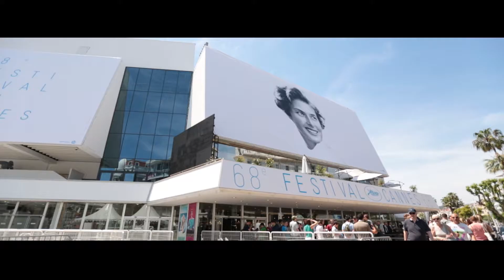2015 NIKKI BEACH CANNES D 7